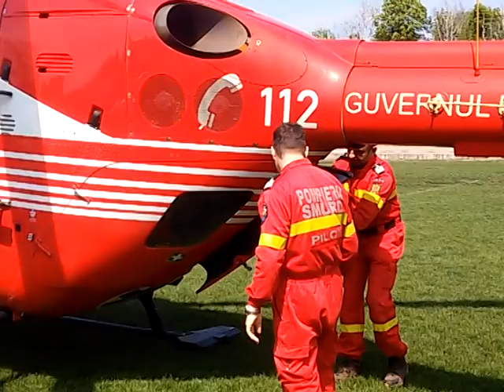2016.04.23 Operatiune SMURD Sangerei-Chisinau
În jurul orei 11:30, Serviciul Situații Excepționale a fost informat despre apelul făcut de către medicii spitalului raional Sîngerei, către un echipaj SMURD. De ajutorul echipajului medical aerian a avut nevoie un tînăr de 20 de ani, care în dimineața zilei de miercuri, a fost implicat într-un accident rutier în apropiere de satul Prepelița, raionul Sîngerei. Atunci, a fost nevoie de ajutorul salvatorilor, pentru descarcerarea tînărului dintr-un mijloc de transport, ca urmare a impactului dintre două mașini. După cîteva zile de internare la spitalul din Sîngerei, specialiștii medicali de acolo au considerat necesar ca persoana să fie adusă la un spital din Chișinău, pentru îngrijiri medicale ulterioare. Odată solicitat un elicopter SMURD, care a decolat de la Iași, ajutorul a venit către spitalul din Sîngerei, de unde și a fost preluat pacientul, suferind, din ultimele informații, poliumatrism. La ora 13:26 minute, elicopterul SMURD a aterizat pe stadionul DINAMO din Chișinău, unde era așteptat de către un echipaj 903, pentru a fi preluat și transportat la Spitalul de Urgență. Pe parcursul zborului, tînărul a fost supravegheat de către un echipaj de medici SMURD, pentru a monitoriza situația pacientului. Potrivit statisticii, aceasta este a șaptea operațiune aero-medicală SMURD, înregistrată pe teritoriul Republicii Moldova.